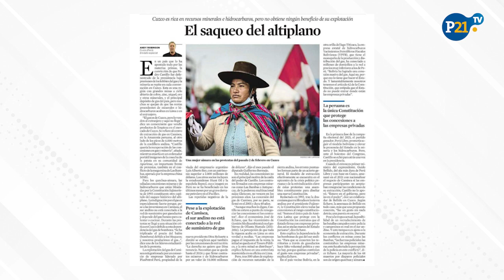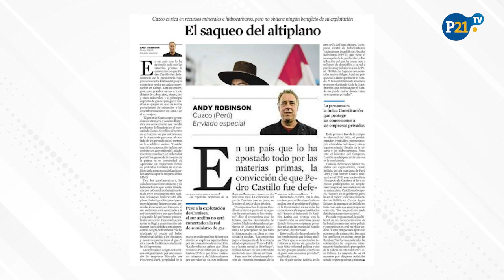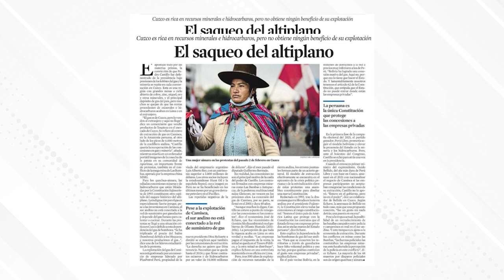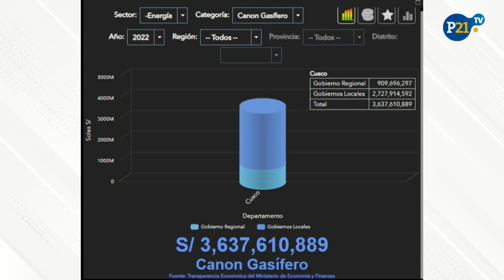¿MIENTE EL CORRESPONSAL de la Vanguardia de España? LAS MEDIAS VERDADES del ANDY ROBINSON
LAS MEDIAS VERDADES del CORRESPONSAL ANDY ROBINSON de La Vanguardia sobre el Perú

Andy Robinson publicó una nota en el diario español La Vanguardia que generó revuelo en el Perú. Robinson utiliza imprecisiones y falsedades para sostener, entre otras cosas, que la minería no ha beneficiado a Cusco y acusa a la Constitución de ser “fujimorista” y de “blindar” a las empresas mineras y de hidrocarburos.